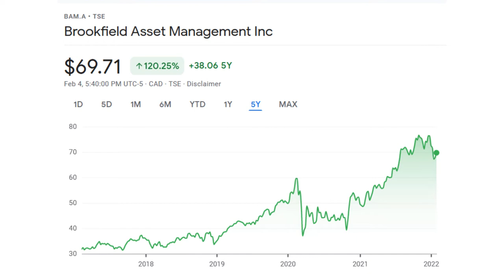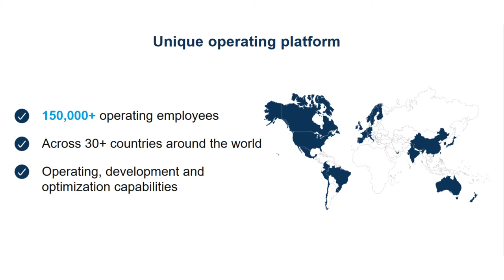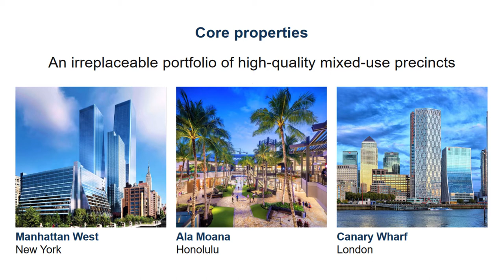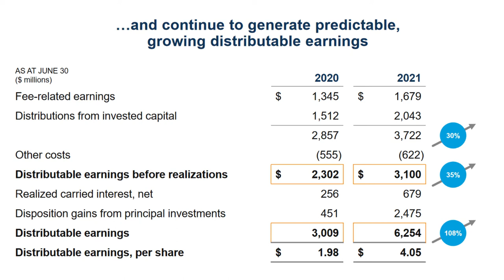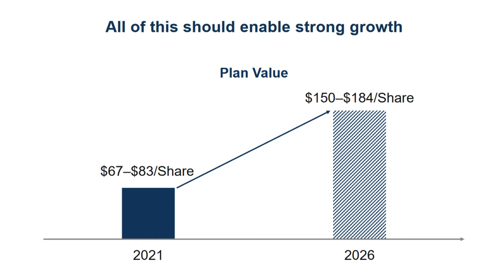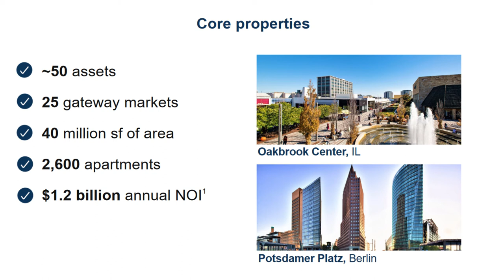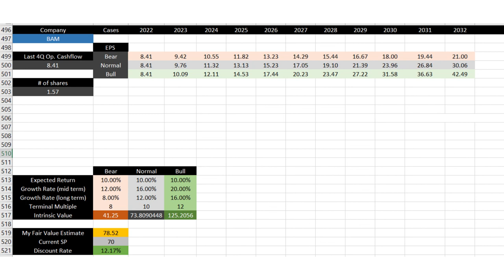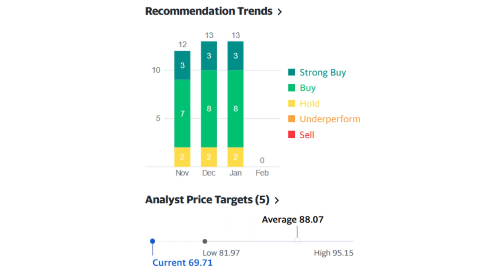Brookfield Asset Management (BAM-A.TO) Stock Analysis - BAM is a growth beast!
In this video, I’m going to talk about Brookfield asset management or BAM stock. BAM is the largest Canadian holding in my personal portfolio and I recently added to my position during the recent market pullback. In this video, I’ll discuss their business, their future plans for 2022 and beyond, their dividends, the risks associated with this company and finally I’ll provide a detailed stock analysis using my personal discounted cash flow model and will then provide you with the fair value of this stock depending on your investment goals.
Timestamp:

00:00 - Introduction
01:30 - The business
03:09 - Future plans
04:00 - Growth
05:06 - Dividend
05:45 - Risks
06:50 - Stock analysis
08:57 - Analyst predictions
09:16 - Conclusions

You can use the following referral link/code to open a self-directed stock trading account with WealthSimple Trade (my favourite Canadian stock trading platform) and receive the cash equivalent of two random stocks with a value between $5 and $4500 with an average of $15.

If you are interested in trading/investing in crypto, you can use the following referral link below and receive sign up cash bonus ($30 CAD at the time of recording the video) when register with Shakepay and buy $100 worth of Bitcoin or Ethereum. Shakepay is my favourite Canadian platform to buy and sell bitcoin and ethereum, and they recently released a prepaid visa card which allow you to earn bitcoin as cashback on your regular purchases! You can also earn free daily bitcoin (Satoshis) by using the link and shaking your phone every day!